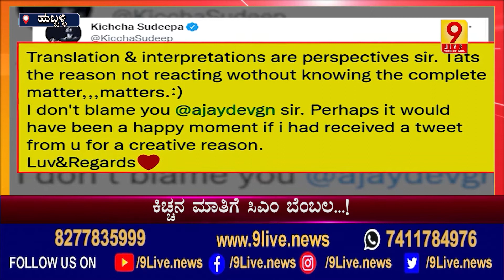9liveಕಿಚ್ಚನ ಮಾತಿಗೆ ಸಿಎಂ ಬೊಮ್ಮಾಯಿ ಬೆಂಬಲ | CM Bommai supports Actor Sudeep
9Live | Kannada News | Latest Kannada News |